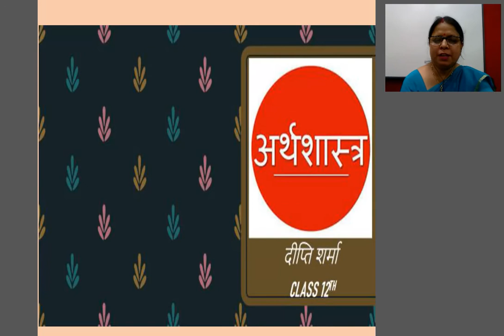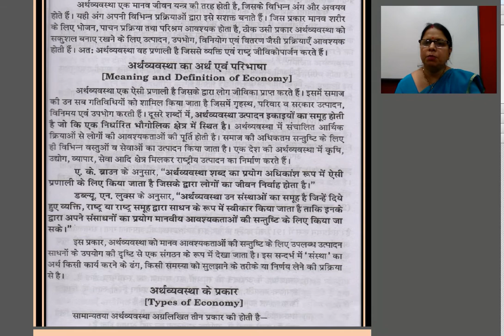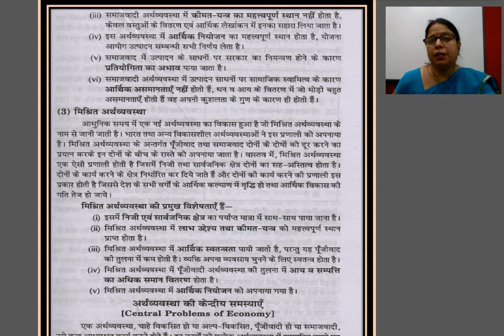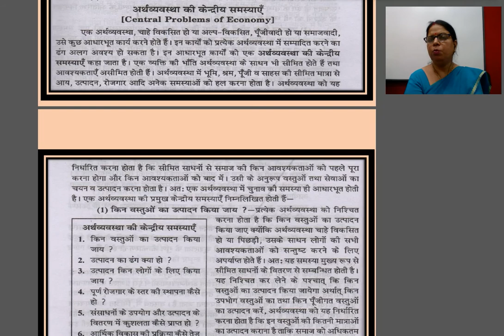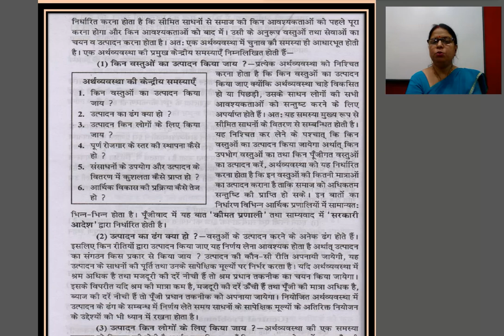12th अर्थशास्त्र, अर्थव्यवस्था की केंद्रीय समस्याएं, part1 15/07/2020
Mrs.Dipti Sharma